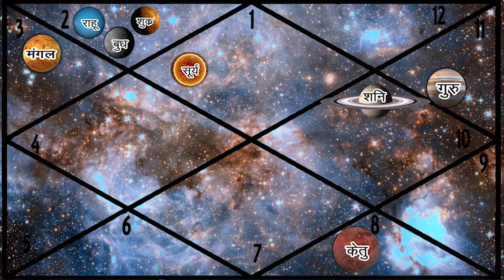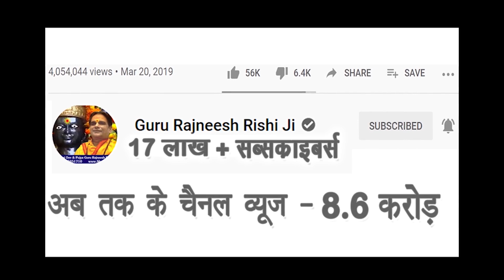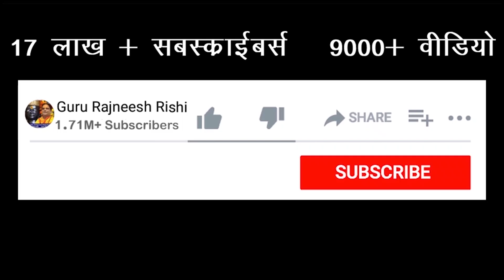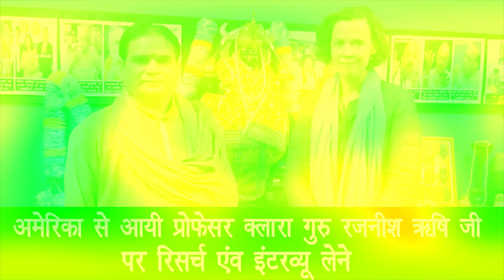आज का राशिफल | आज की राशियाँ | आज के उपाय | Today Horoscope | Dainik Rashifal | Daily Rashifal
प्रिय भक्त,

!! जय शनिदेव !!

गुरुमा रुक्मणी
स्वामी ऋषि

👉👉 Important PS:

1. If you do not Trust / Like our Video, please do not watch our Videos.
2. All the disputes / legal matters related to our Video will be subject of Jurisdiction of Delhi, Govt. of India only.
3. All the information of this video (आज का राशिफल) is published by us in good faith and for general information purpose only. This channel, video or Publisher of this Video do not give any guarantee about the completeness & accuracy of this information